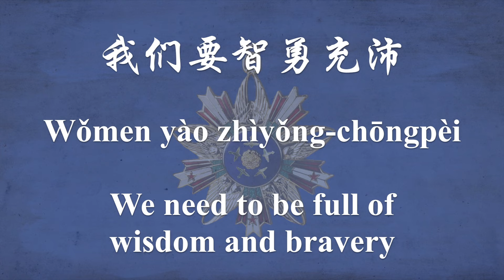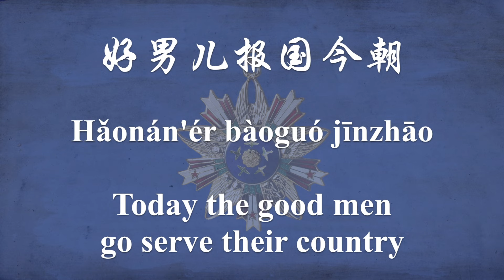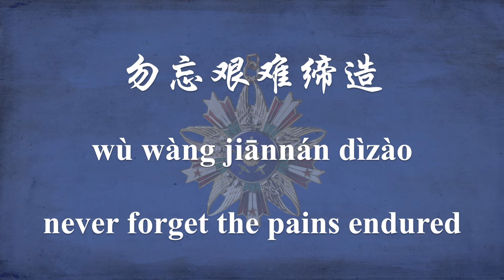【NATIONALIST CHINESE SONG】Ambitions to the Sky (壮志凌霄) w/ENG lyrics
LYRICS IN THE DESCRIPTION  歌词见视频介绍

壮志凌霄, Ambitions to the Sky. Now this is what I personally believe to be the best of all the Republic of China (Taiwan) military songs. Now, China has a rich history of literature and music, but not as much when it comes to military march, which by and large is a mostly Western thing. And this is a main reason why most Chinese military marches from the 20th century feels...not right, when compared to those from Japan, which was more Westernized. However, this one, Ambitions to the Sky, this is an exception. The lyrics are Chinese--in the sense that it represents Chinese culture (instead of the socialist culture prevalent in communist mainland songs). The music, composed by Liu Xue'an (刘雪庵), is also very pleasantly Westernized, giving the song the pompous beat a military march should have.

The song was written in 1946, during the brief peace in China between WWII and the Civil War. Chiang Kai-shek's Kuomintang Military Affairs Commission Aviation Commission (国民政府军事委员会航空委员会) was reorganized as the Air Force Command Headquarters (空军总司令部) for China's small but battle-hardened air force. The newly established HQ asked the public for songs for the new Republic of China Air Force (reorganized from the National Revolutionary Army Air Force). The result was five separate sets of lyrics (Ambitions to the Sky was one of them, obviously) and the talented musician Liu Xue'an composed for all five.

Although according to my Taiwanese friend, this song is one of the more popular and the most often sung of all the other ROCAF songs.

THIS VIDEO IS SOLELY DEDICATED TO THE ARTISTIC STUDY AND SHARING OF MUSIC
INTENTIONALLY HOSTILE POLITICAL BS IS NOT WELCOMED
视频仅供对音乐艺术方面的学习分享
不欢迎任何以引战为目的的政治言论

LYRICS
壮志凌霄 壮志凌霄
好男儿报国今朝
好男儿报国今朝
翱翔铁翼山河动
扫荡云烟日月摇
翱翔铁翼山河动
扫荡云烟日月摇
我们要智勇充沛
德性高超
经文纬武
飞虎腾蛟
我们要智勇充沛
德性高超
经文纬武
飞虎腾蛟
努力发奋为雄
勿忘艰难缔造
担负起天下兴亡
万里长空永保
担负起天下兴亡
万里长空永保

Ambitions to the sky, ambitions to the sky
Today the good men go serve their country
The soaring iron wings shake mountains and rivers
Sweep clouds and smokes; rock the sun and moon
We need to be full of wisdom and bravery
High in virtue and ethics
Skilled in art and combat
Like the flying tiger and the leaping water dragon
Strive hard for greatness
Never forget the pains endured
Shoulder the rise and fall of our world
Forever guard the ten-thousand-mile sky